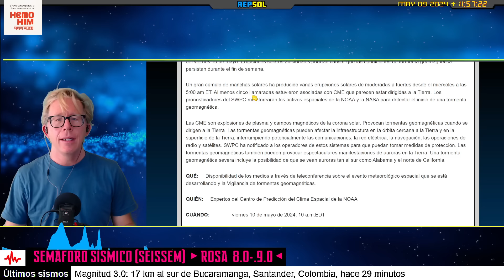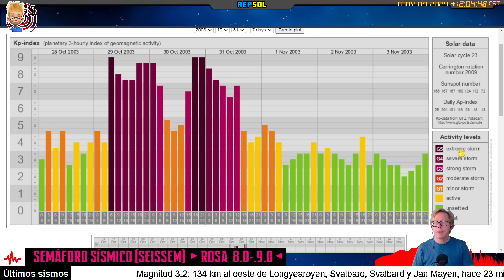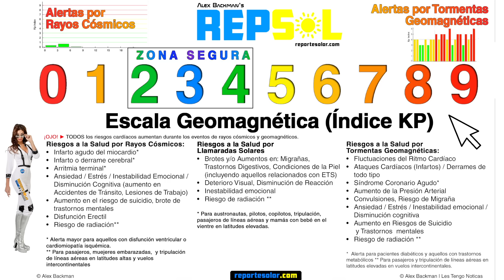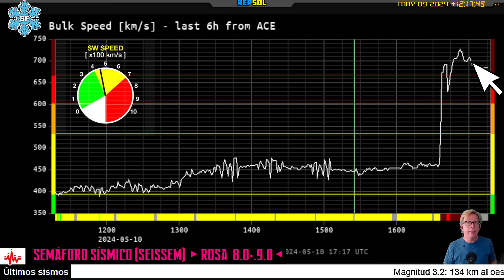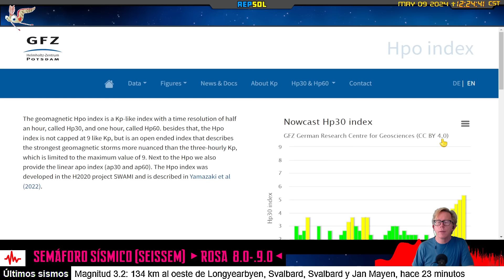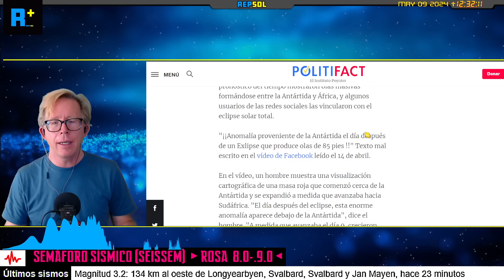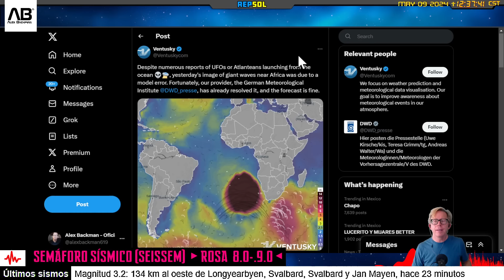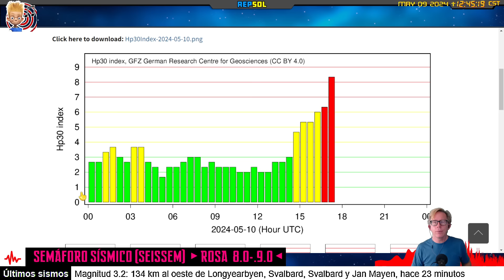¡TENEMOS IMPACTO! TORMENTA GEOMAGNÉTICA MAYOR G4 EN PROCESO ¿QUÉ ES LA ANOMALÍA DEL ATLÁNTICO?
Sígueme en Telegram y apoya mi trabajo en R+ por $120 pesosa al mes o $7 USD | México: depósito vía OXXO a la tarjeta: BBVA # 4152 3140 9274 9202 concepto Apoyo a Alex Backman

Depósito bancario en BBVA México
ALEXANDER VILLAGRAN BACKMAN
CLABE INTERBANCARIA
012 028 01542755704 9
Depósito Internacional:
Código SWIFT
BCMRMXMMPYM